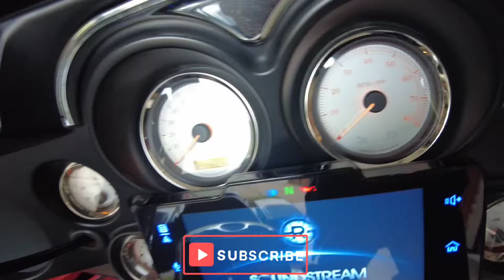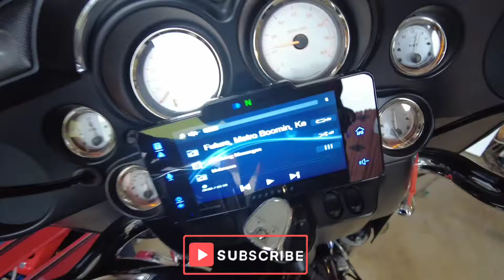STAR PLAYERZ MC-- DALLAS TX( 2 WHEEL TUESDAY) WAS LIT🔥🔥🔥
2Wheel Tuesday was created by STAR PLAYERZ MC in Dallas Tx. This event is every Tuesday Starting in April and Ending in September. its about fellowshipping, networking, riding and socializing. the event is in its 15th year and has only grown more successful as the years past